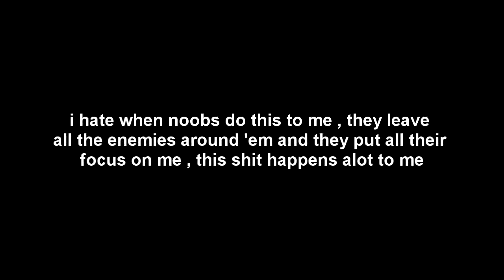MGO | Weird and funny Ep #3 | Blue Leopard